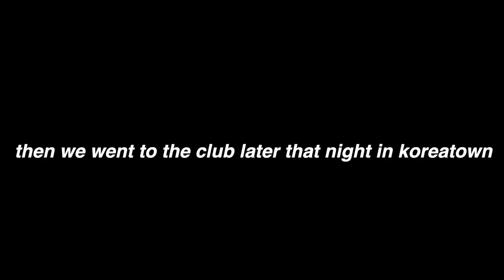VLOGMAS 2022 | retreat, clubbing, holidates, reno & back in the bay area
last vlogmas vlog of the year and can't believe i stuck through with it... kinda

LAST VIDEO- HEAD IN THE CLOUDS LA 2022 VLOG | JACKSON WANG, JAY PARK, KESHI, BIBI, THUY & MORE

♡ others ♡
✰ uber code- sharont2423ue
✰ postmates- QSEWR